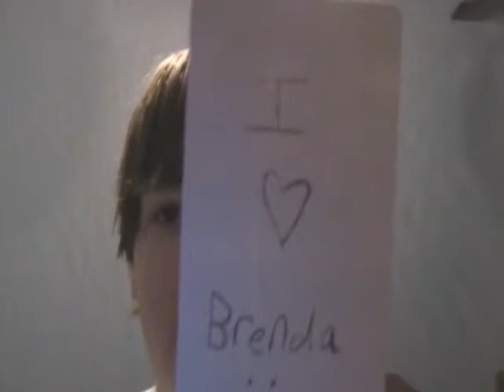HAPPY BIRTHDAY BRENDA